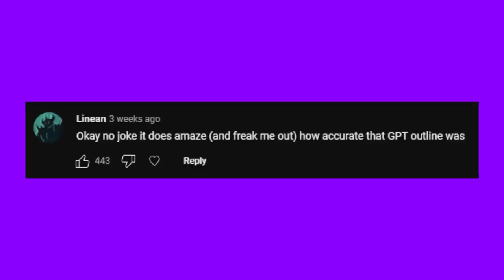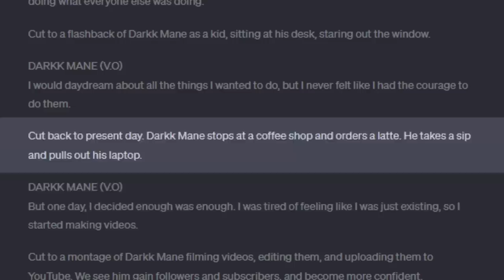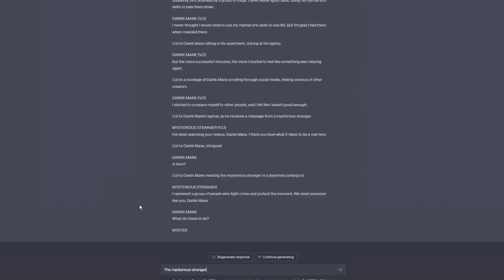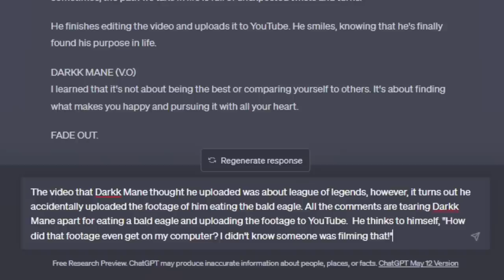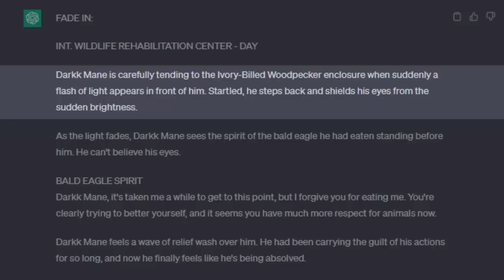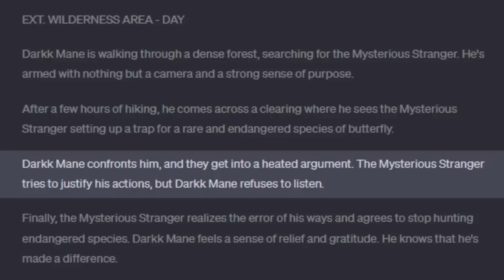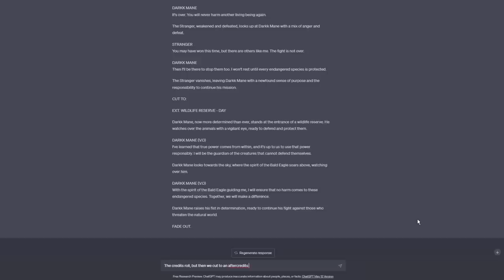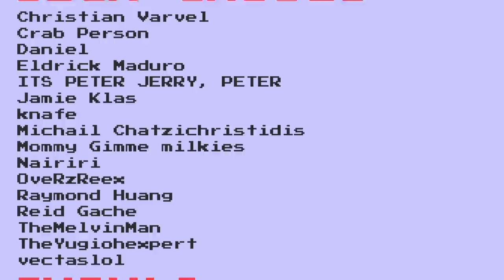Darkk Mane: The Movie